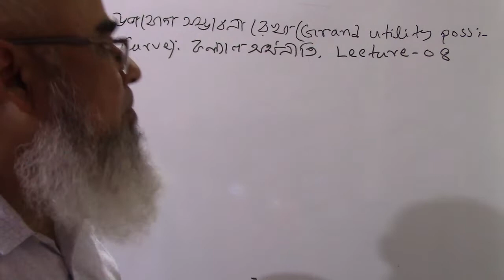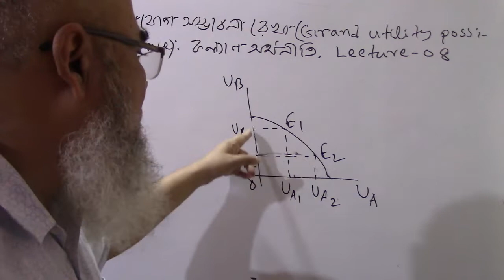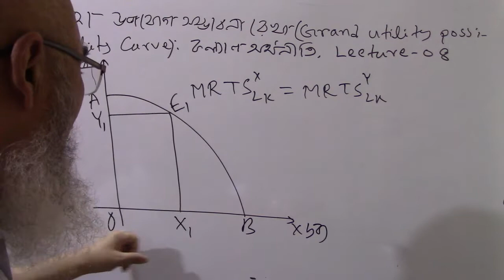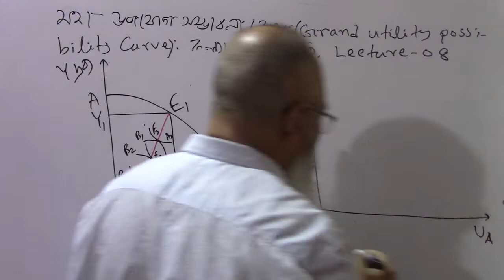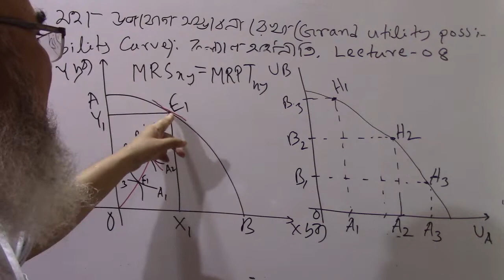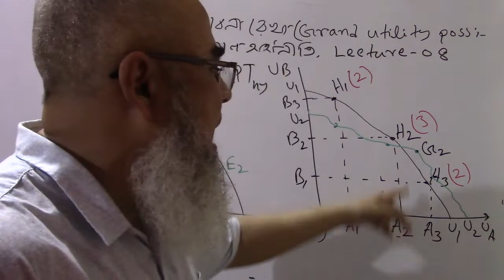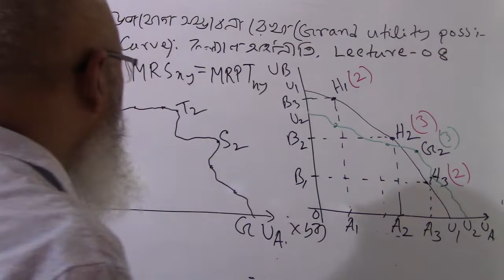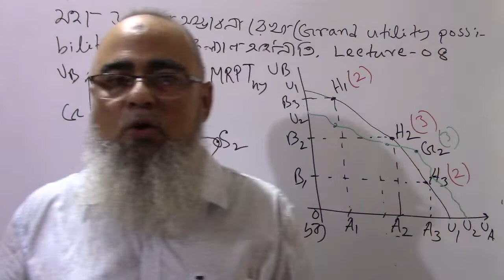কল্যাণ অর্থনীতি | Lecture - 08 | Welfare Economics | 2nd year | Masters | Akmal hussain maliha | Nu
উপযোগ সম্ভাবনা রেখা এবং মহা উপযোগ সম্ভাবনা রেখা অংকন করা হয়েছে। Pareto কাম্যতা শেষ পর্যন্ত অনির্ণেয় থেকে যায় - তা আলোচনা করা হয়েছে।